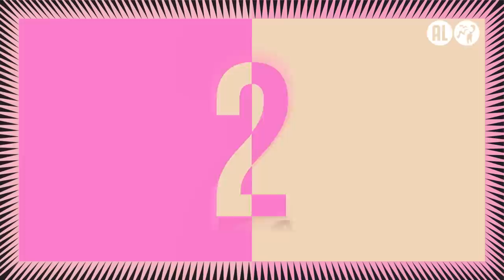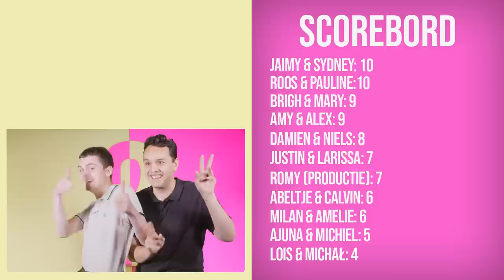Exen over klaarkomen | Face2Face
In deze aflevering van Face2Face hebben de exen het over klaarkomen.